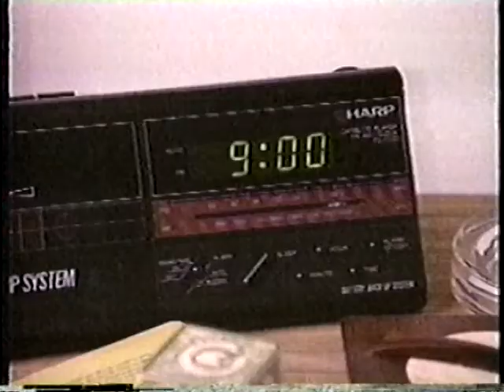Kate Jackson Interview - Tracey and Company (1988)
Kate Jackson talks about Baby Boom and Charlie's Angels.